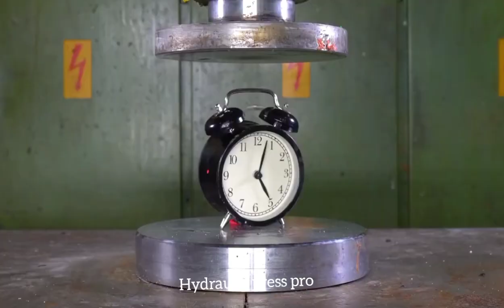Best Hydraulic Press Video |Hydraulic Press Compilation | With Relaxing Stress Relief Music 🎶.